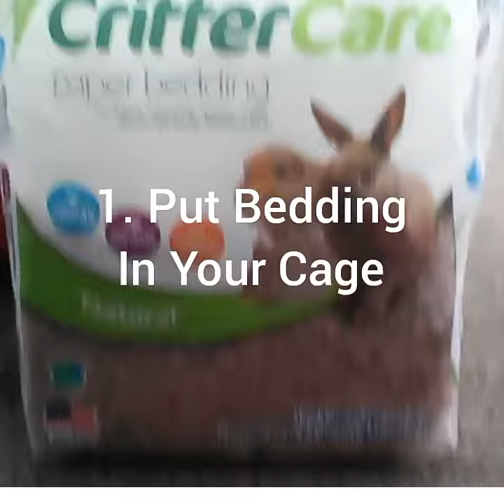How to set up your new guinea pig cage!